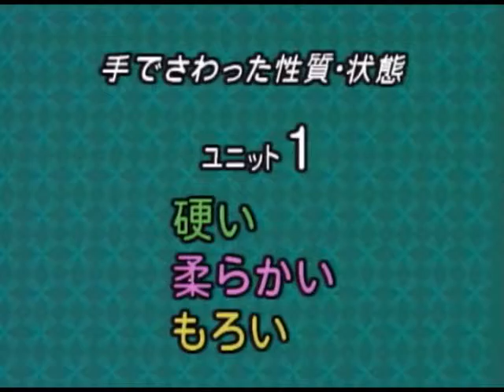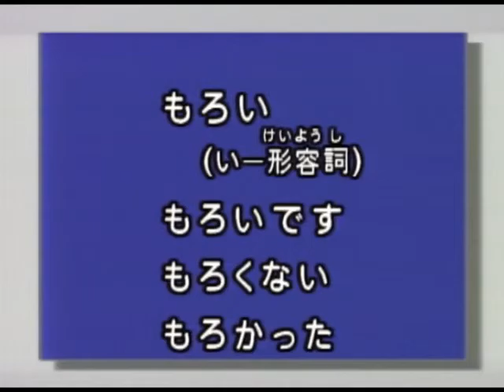第24課 (1) 手でさわった性質・状態 (1) 硬い／柔らかい／もろい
『科学技術基礎日本語：留学生・技術研修生のための使える日本語』準拠の動画集